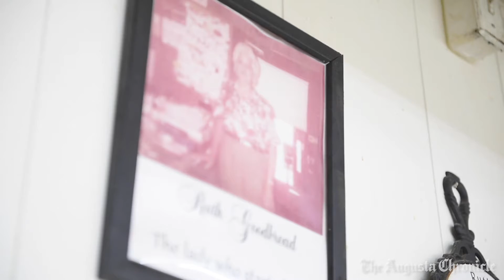Augusta Eats: Ruth's Family Restaurant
Ruth's Family Restaurant, located at 3843 Washington Road, has been serving up Southern comfort food since the 1960s. Current owner Pete Garland talks about the restaurant's history in Columbia County.